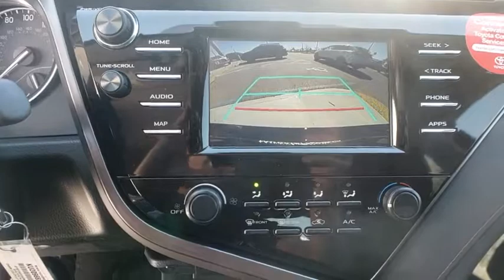2019 Toyota Camry Davenport, Celebration, Kissimmee, Lakeland, Sebring, FL KU209682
2019 Toyota Camry LE - Stock#: KU209682 - VIN#: 4T1B11HK9KU209682

Miracle Toyota
37048 US-27

2019 Toyota Camry LE 2.5L I4 DOHC 16V Includes the Remainder of the Factory Warranty. Factory MSRP: $26,262 28/39 City/Highway MPG